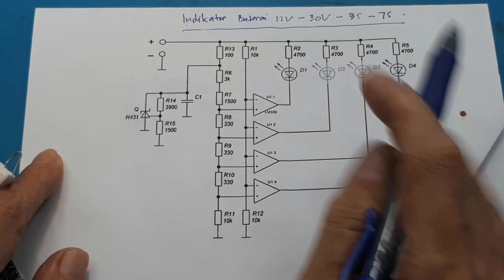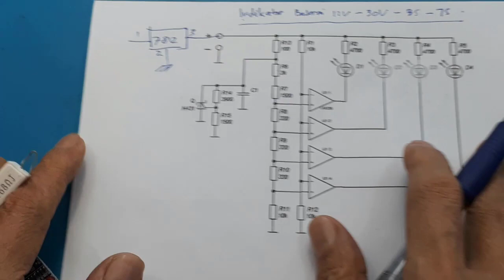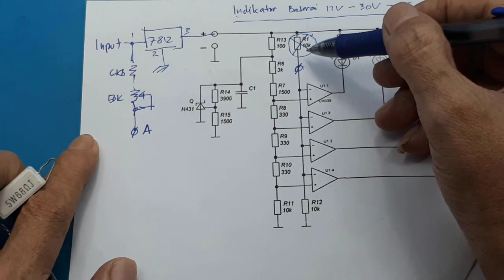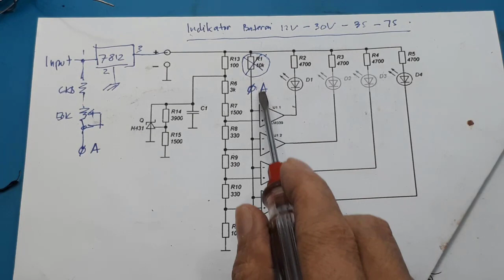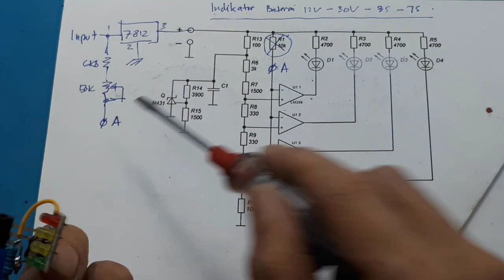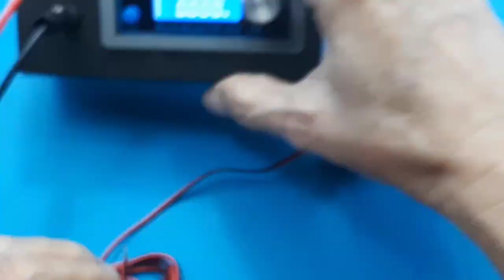XD-82B 12V Indikator Full charger baterai 12-30V dan BMS 3S-7S Indikator BMS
Indikator Full charger baterai 12-30V dan BMS 3S-7S Indikator BMS
Link Pembelian :
1. Xd-82B 12V Battery Level Indicator Module Led
2. XD-82B 12V Battery Level Indicator module LED

The XD-82B is a compact, pre-built 12V battery level indicator module using an LM339 comparator and resistors to display battery charge with four color-coded LEDs (Red/20%, Yellow/50%, Yellow/80%, Green/100%),

Indikator Full charger baterai 12-30V apakah benar bisa digunakan mulai dari 12-30V, ini berdasarkan kemampuan input 7805 tang digunakan.
Apakh bisa digunakan bada bms 3s-7S, tentu bisa, karena ini hanya sebagai indikator full charger saja.
How to check 12V battery percentage?
Connect the positive (red) probe of the multimeter to the positive terminal of the 12V battery and the negative (black) probe to the negative terminal. A fully charged 12V battery should have a voltage reading of 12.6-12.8 volts. At 12.4 to 12.6 volts, the 12V battery is approximately 75% charged and in good condition.

00:00 Radal05
00:12 Skematik XD 82B
01:00 Komponen tambahan
03:00 Assembly
04:25 Keterangan penyolderan
05:30 Tes